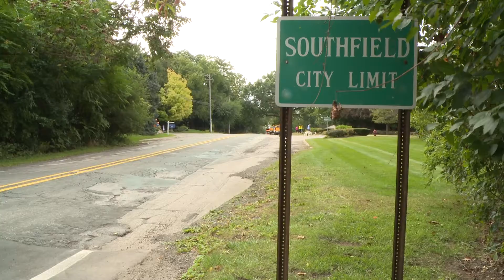ROAD UPDATE: FRANKLIN NORTHEND